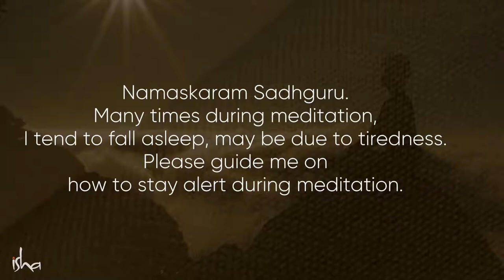Why You Should Chew Food 24 Times Sadhguru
Sadhguru gives a simple and effective tip - eating 24 morsels of food and chewing each morsel 24 times - to stay alert throughout the day, create the right condition in the body to become meditative and to keep the doctor away for life.

Sadhguru Satsang Every Purnima Register For Free

Sadhguru Exclusive

Start Your 7 Day Trial for Free* Only On Sadhguru App

*T&C Applied